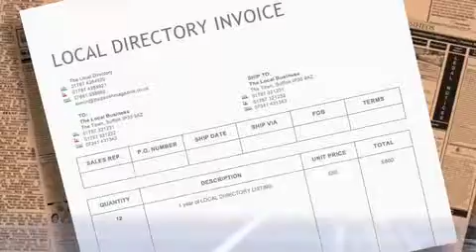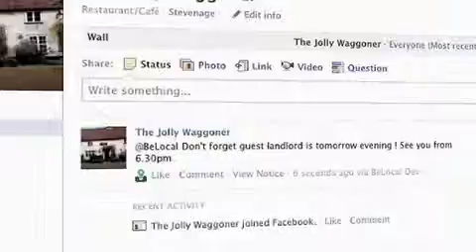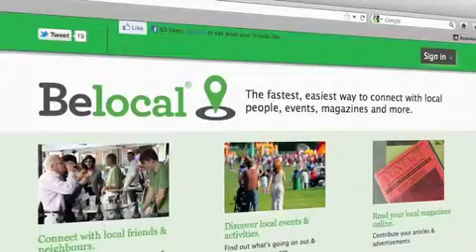Attract new local customers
BeLocal provides you & your businesses with a range of cost-effective ways to attract and retain new local customers. We can help you book your local advertising campaigns to maximise your spend to deliver more local customers. We can help you use your website and online marketing more effectively to deliver local customers. We can help you use social media like Facebook & Twitter to deliver more local customers. We can help you understand and use daily deal services to deliver more local customers. How do we work with you? either you can use your own Business Dashboard online to manage your own local marketing or you can pay a small monthly fee and have a dedicated local marketing team work on your behalf. To find out more about our services please call us FREE 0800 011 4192 and speak to one of our managers. and we'll call you back.